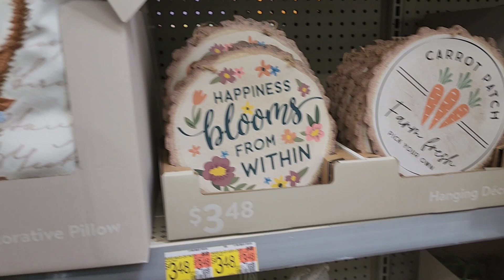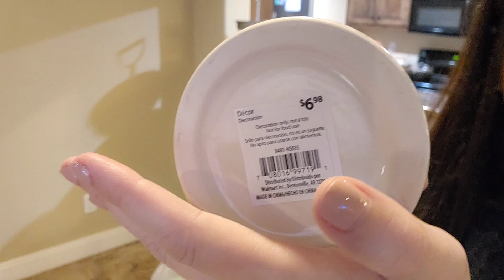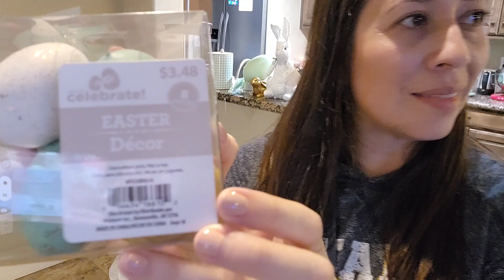WEEKEND RESET CLEANING / CLEAN WITH ME 2023 / SPRING CLEANING MOTIVATION / WHOLE HOUSE CLEANING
join me today as we clean to reset the weekend and get a jump start on the week. I hope the week treats you well.